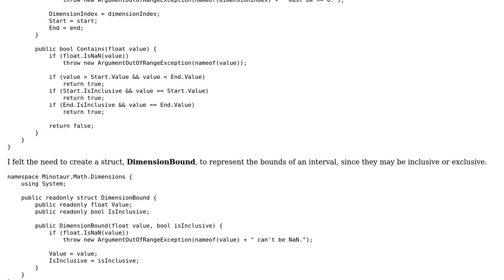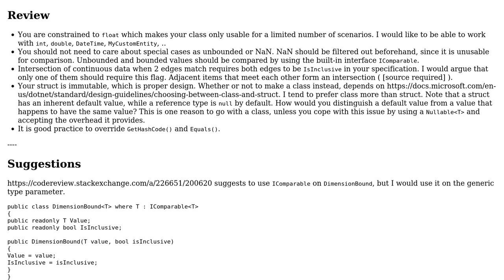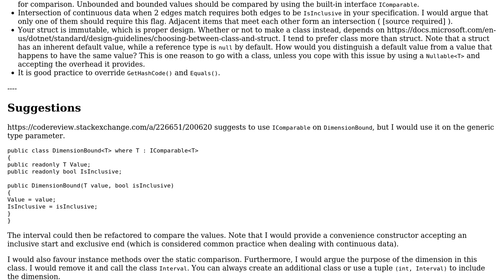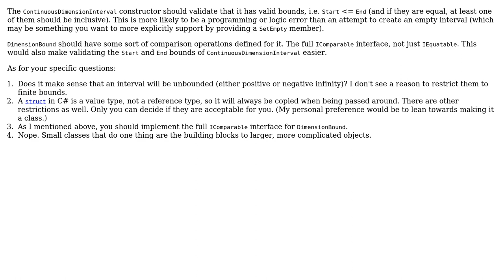Modeling and computing intersection between continuous intervals (2 Solutions!!)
Modeling and computing intersection between continuous intervals

With thanks & praise to God, and with thanks to the many people who have made this project possible! | Content (except music & images) licensed under CC BY-SA | Music | Images & others | With thanks to user Trauer user dfhwze user 1201ProgramAlarm and the Stack Exchange Network Trademarks are property of their respective owners. You are responsible for your own actions.